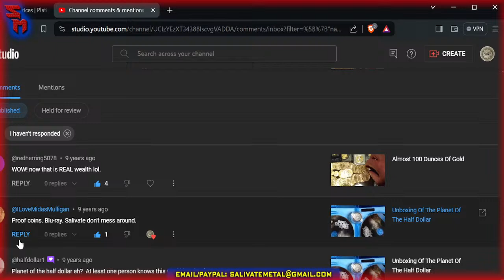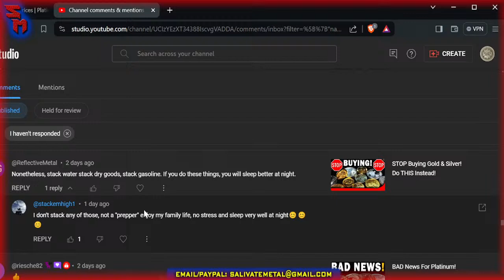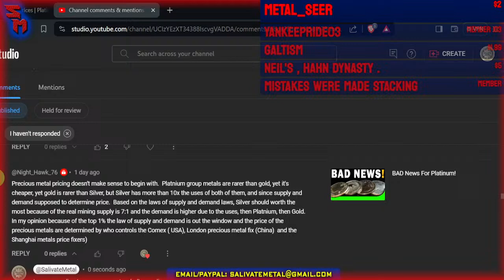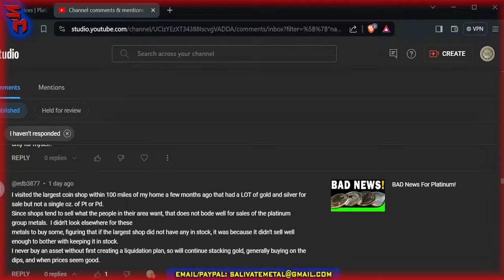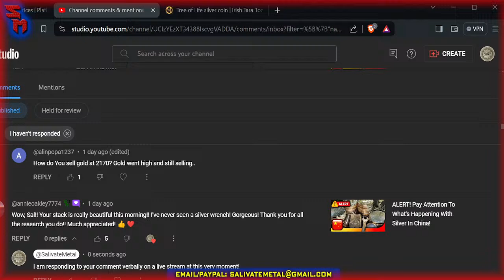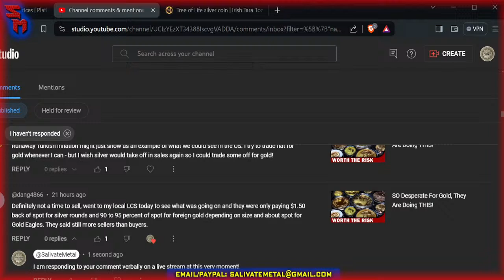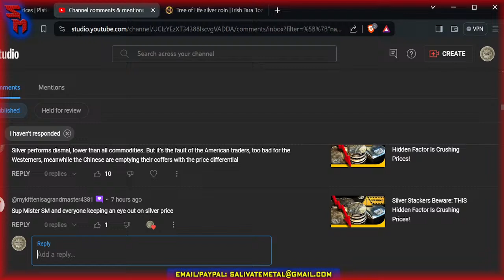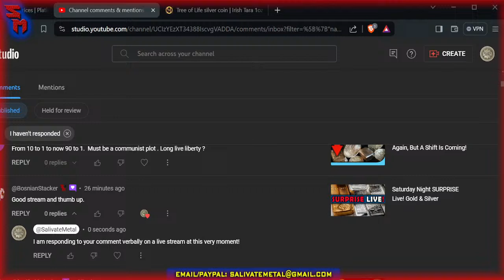Tuesday Night LIVE! Gold & Silver